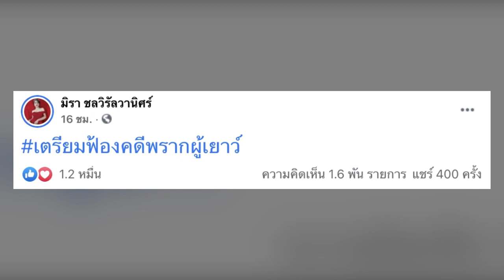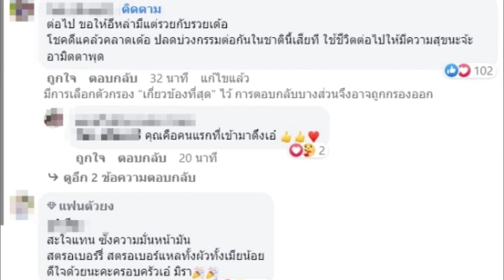จำคุก 8 ปี คดีพรากผู้เยาว์! เอ๋ มิรา เผยศาลตัดสิน ไพบูลย์ อดีตสามี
เรียกได้ว่าก่อนหน้านี้เป็นที่วิพากษ์วิจารณ์ทั้งโซเชียล เมื่อ “เอ๋ มิรา” นั้นได้ปล่อยโฮ กลางไลฟ์สด หลังศาลตัดสินเเล้ว ได้ติดคุก หลังเธอนั้นได้พูดถึงอดีตสามีเก่า “ไพบูลย์-กระต่าย พรรณนิภา” กลางรายการโหนกระแส ก่อนที่ “เอ๋ มิรา” นั้นก็ได้ปล่อยโฮกลางไลฟ์สด ศาลตัดสินเเล้ว ได้ติดคุก ในคดีหมิ่นประมาทในการโฆษณา โดยศาลได้กล่าวว่า ยิ่งพูดความจริงยิ่งผิด